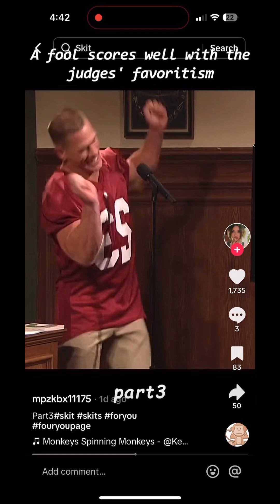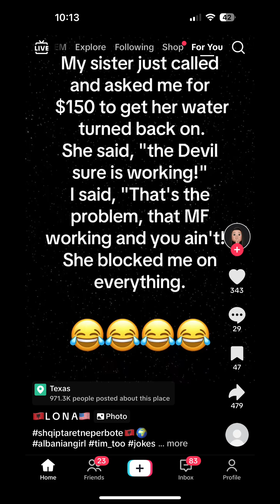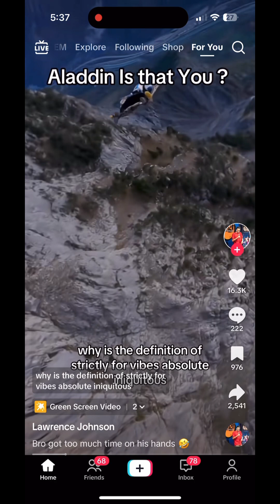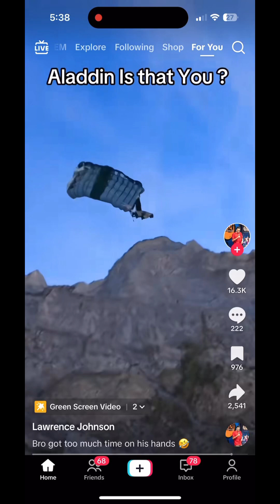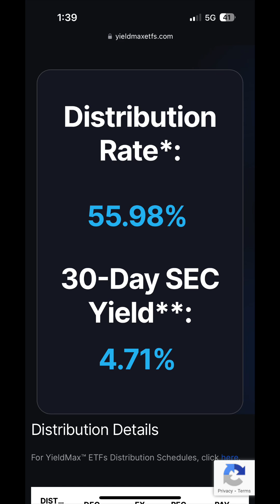TikTok Funny Part 8